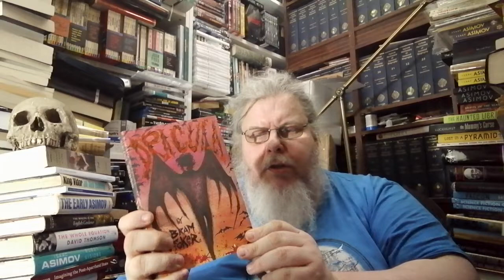French Flaps & Deckle Edges - Book Trifles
Thanks Mark  @BookTimewithElvis  for idea